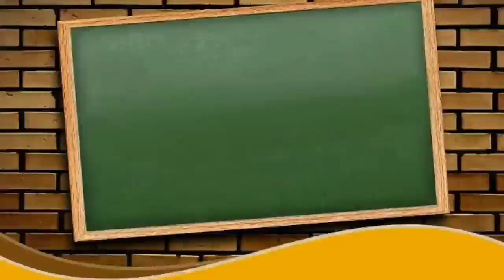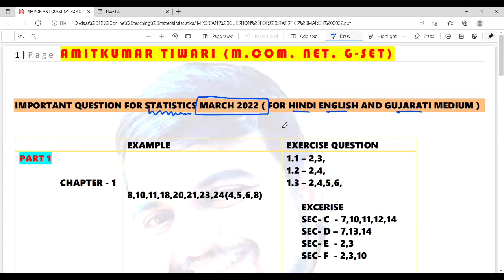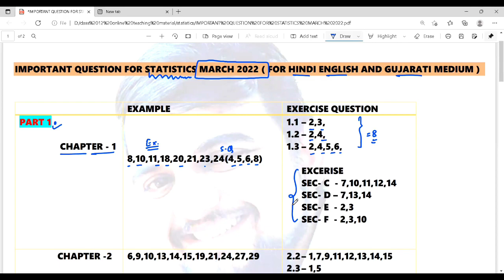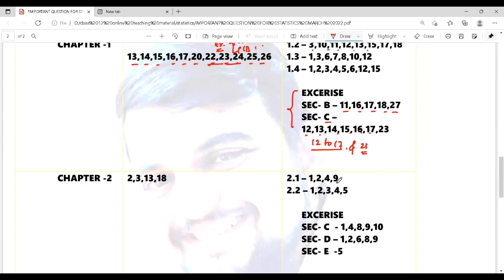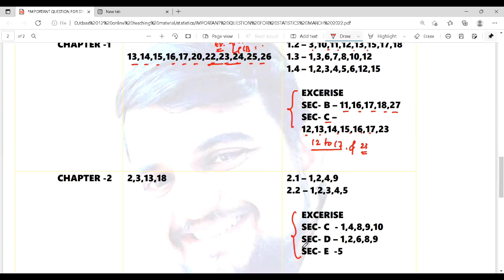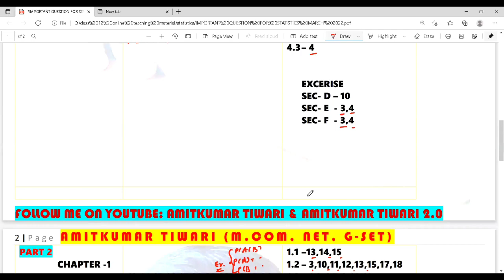Statistics|Score 95+Marks in STATISTICS By Doing These Questions|Most Important For Board Exam 2022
IMPORTANT QUESTIONS FOR GSEB BOARD EXAM 2022 STATISTICS

(Hindi medium )